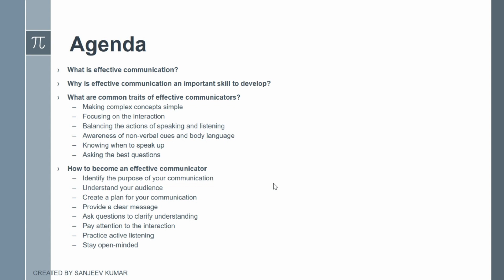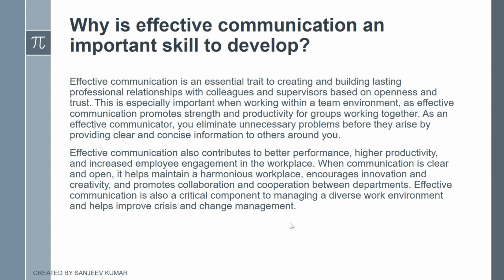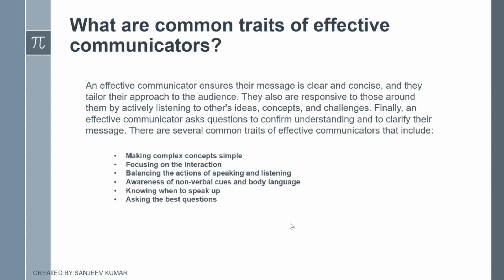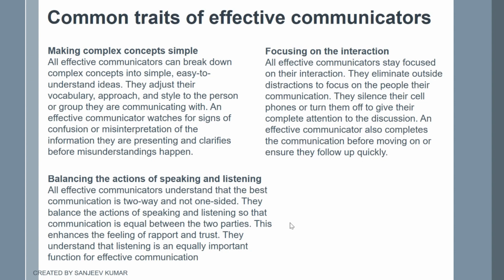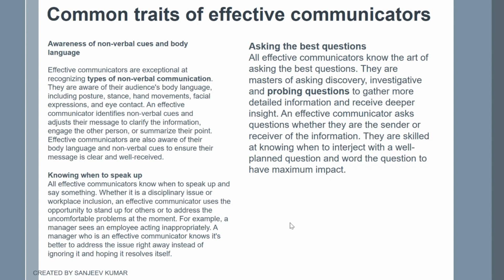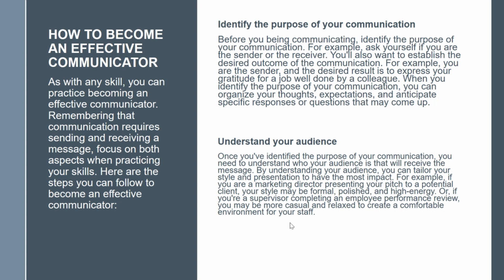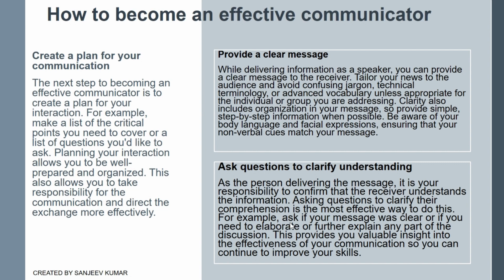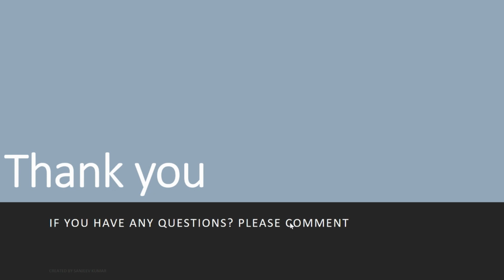How To Become an Effective Communicator | How To Improve Your Communication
In this video discussed about -Effective communication is the process of exchanging information and ideas with others around you in the best manner possible. It requires you to adapt to the situation and audience and remain flexible in your communication style and approach. Effective communication also requires you to modify your vocabulary or terminology to suit the audience.

Trending Youtube Hashtags for Food Channels:
Trending Youtube Hashtags for Fashion/ Beauty Channels